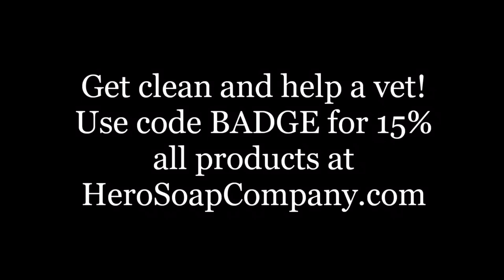DON’T SUBSCRIBE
SUPER CLEANING YOUR WINDOW. Use 000 or 0000 steel wool works awesome.

Ep 303